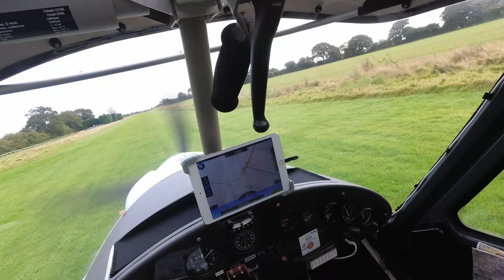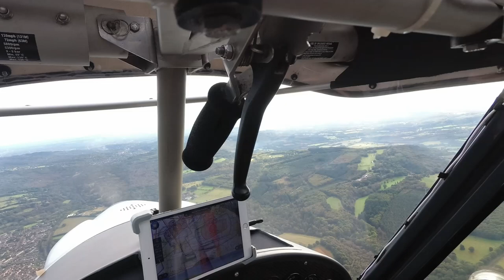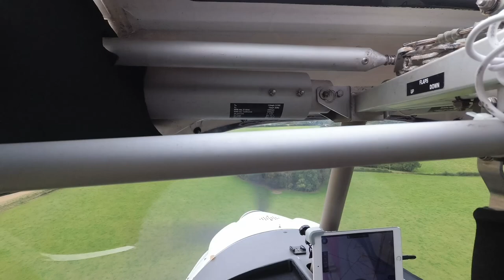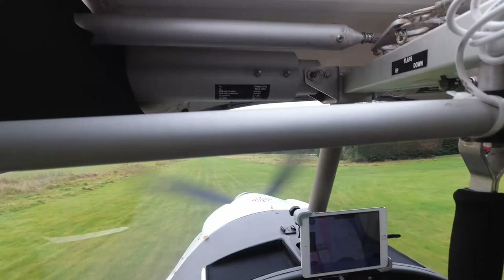NPPL Microlight Pilot Licence - First solo navigation around the South Downs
My first venture from the circuit flying solo. This is the first of two solo navigation exercises I need to complete.
A quick loop departing Lower Upham, heading NW to Haslemere before turning south past Goodwood to the coast where we track back to Thorney Island and return to Lower Upham via Havant and Wickham. Took around an hour to complete. The camera is on my head but the view is obscured by a cross beam so I'll find a better place to attach the camera next time.

No audio from the flight as I forgot to take the ear mic to the aircraft.